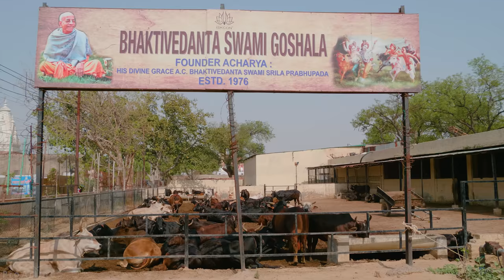4K Colors of India - Vrindavan and Mayapur - City Life Video with City Sounds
Are you ready for real India? This 4K city life video offers a look into the daily life of Vrindavan and Mayapur.  You will see panoramic views of the cities and rivers from a bird's eye view, discover the Architectural beauty of Kusum Sarovar, see lots of birds and animals such as monkeys, pigs, dogs, different species of birds and cows which are especially respected in the country. Explore the busy streets and get prepared for the reality of India’s cities. Listen to the city sounds and experience India like never before together with our team!

Video from: Vrindavan and Mayapur, India
Video Resolution: 4K UHD
Equipment used: Panasonic GH5
Video Type: city life video
Filmmaker: Alexey Mandryko
Editor: Nik Vasiliev

Turn your screen into a real window to Vrindavan and Mayapur while watching our 4K city life video

 Benefits of this 4K city life video:
- You will see India from the other perspective. Take in the aerial views and learn more about the daily life of local people.
- Travel to India without leaving your home.
- Feel the atmosphere and culture by taking a virtual tour to the cities in 4K quality on your Oled TV, Samsung 4K HDR TV, Sony 4K TV, LG 4K TV, etc.
- Be fascinated by the wildlife and relax!

Make your place unique and atmospheric by using this 4K city life video as video walls for any waiting room, lobby, relax room, spa center, public transport, gym, hotel, lounge, office, hospital, dental clinic, picture gallery, library, and other public places.

MB01WSHXQSBRQLE

Relevant hashtags